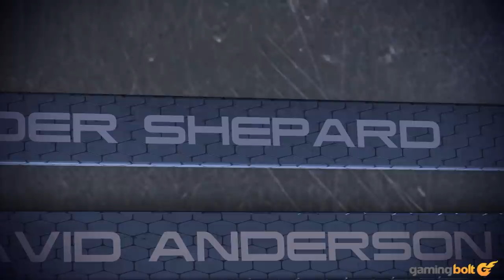Mass Effect 4 - What Story Directions Can It Potentially Take?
One way or another, there's potential for a lot of really interesting narrative stuff in the next Mass Effect. Based on what little BioWare has teased about the game so far, the sequel is opening itself up to some fascinating possibilities that are definitely cause for excitement for series fans.

Again, given how far off the game is at this point, we're probably not going to get any concrete information on what to expect from its story for at least a few years. But if BioWare doesn't mess this up, Mass Effect 4 could end up doing some truly incredible things with its story.